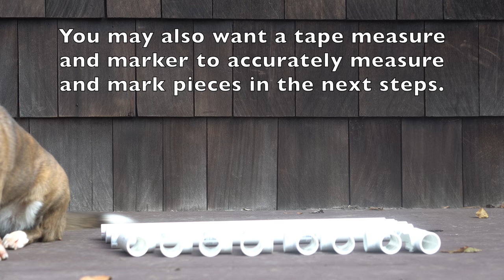How to Make A Simple Dog Agility Jump in Seven Easy Steps!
Agility Training can be a great way to bond with your dog! An agility jump is an easy way to start building your own agility training obstacles to train at home!

You can get everything you need at Home Depot!